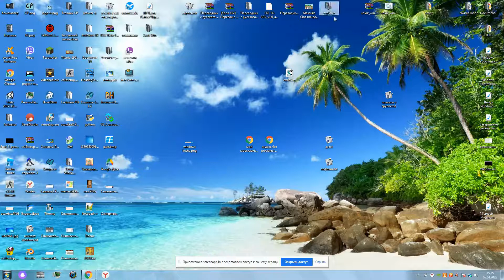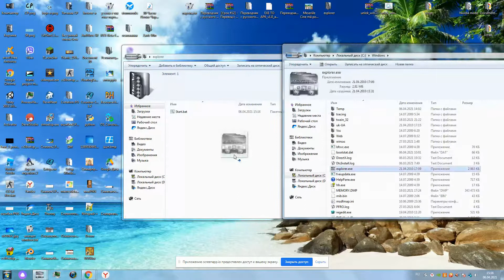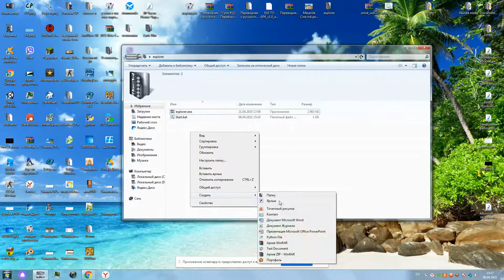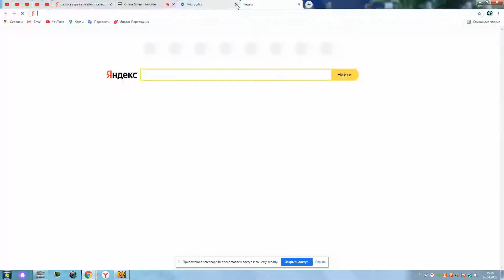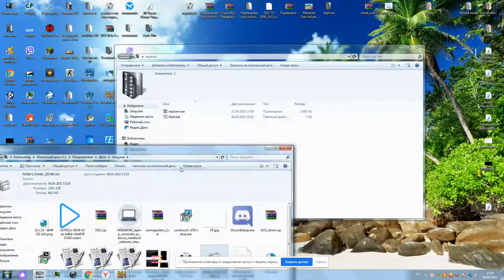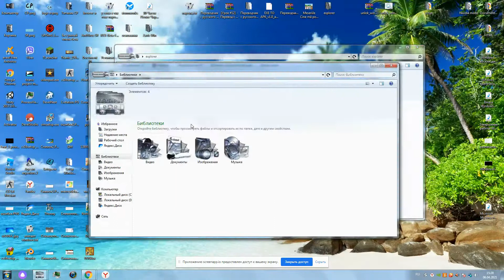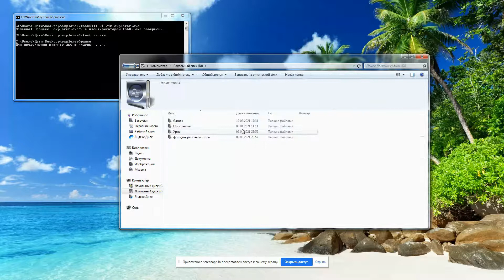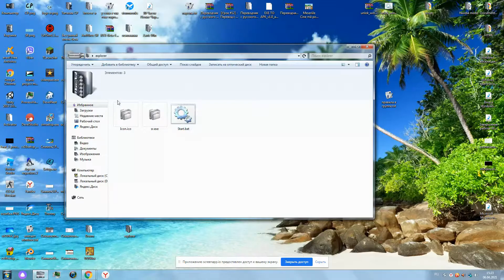Подделка explorer.exe| создание